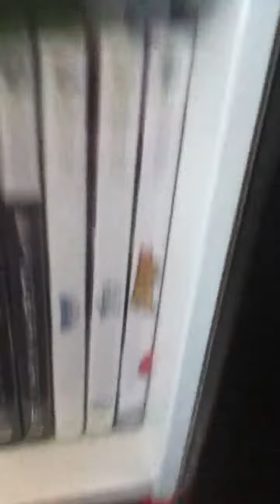Tour of my room1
Watch the flipping video!!!